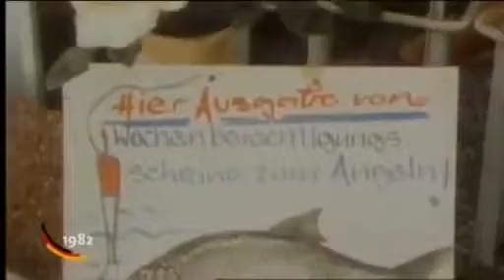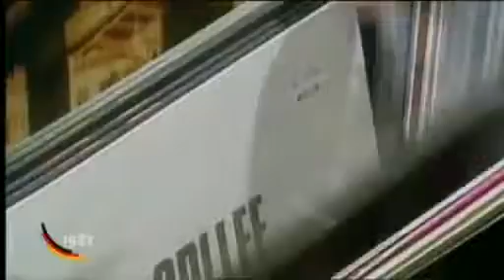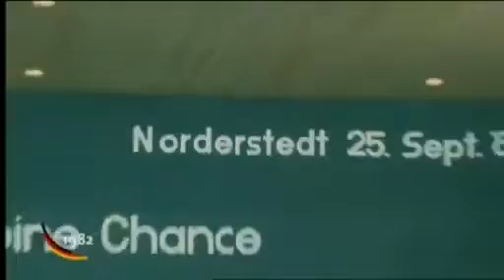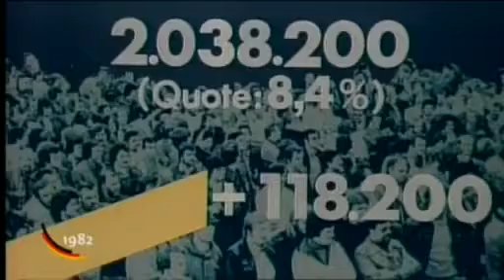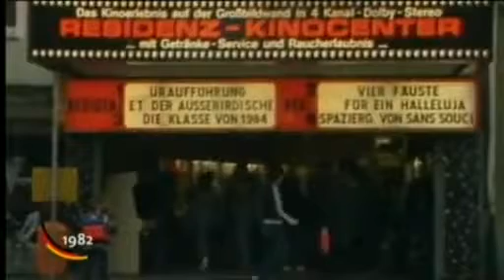60 Jahre Deutschland